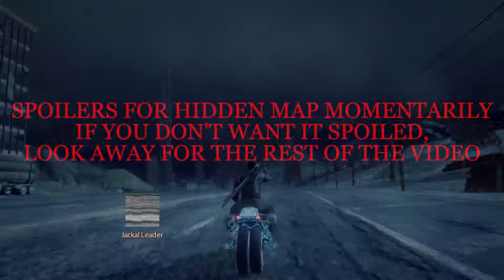Let's Take a Look At - Road Redemption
Video featuring music by Neurotech (Prelude, The Cyber Waltz, Damage Is Done, Below These Scars, Let The Healing Begin)

Road Redemption is a vehicular combat racing video game being developed by Pixel Dash Studios and EQ Games as a spiritual successor to the Road Rash series of vehicular combat racing video games. An in-progress version is available through Steam Early Access, with final release planned for Microsoft Windows, OS X, and Linux on October 4, 2017. Console versions of Road Redemption are planned for 2018.

The game plays a spiritual successor to the Road Rash series of vehicular combat racing video games.  The game aims to replicate the arcade-like simplicity and silliness of the Road Rash games, while introducing more modern graphics and gameplay mechanics. In addition to the melee weapons featured in Road Rash, Road Redemption introduces firearms in the players options for weapons as well. The game will feature split screen multiplayer modes, including the computer-based ones, which is more of a rarity for the platform.  The proposed Wii U version will also feature the ability for multiplayer sessions to take place with one player on the television and the other using just the Wii U GamePad screen.

In 2009, Ian Fisch, a long time fan of the Road Rash series wrote a blog post on why the game needed a revival. He had intended for the blog post to be a call for developers Electronic Arts to revisit the series, but following the commercial failures of racing/combat hybrids such as Split/Second and Blur, he believed there would be no appetite for such game from an established publisher, so began working on his own take on the game.

The game was first announced April 2013, alongside a Kickstarter crowdfunding campaign. The campaign raised over $173,000, successfully exceeding its $160,000 goal. While the game was funded for development, it missed the 198,000 stretch goal for a virtual reality Oculus Rift version.  Paul Fisch, a developer on the game elaborated on reasons why their Kickstarter campaign did not "take off" in a piece for The Penny Arcade Report. In it, he blamed the timing of the campaign launch and general crowdfunding fatigue.

The game was initially intended for an August 2014 release, which was pushed back to November 2014 at the release of the alpha version in April 2014. While an early beta version was released through Steam Early Access in September 2014, the game missed its 2014 release date, and a lack of further updates in 2015 lead to fears of the game being cancelled. An update in April 2016 clarified that development was still proceeding, with a Q3 2016 release date planned for Microsoft Windows, OS X and Linux. PlayStation 4, Xbox One, and Wii U versions are planned for sometime afterwards.  Initial 2016 updates did not mention the Wii U as a platform, again causing speculation towards cancellation of that particular version, but DarkSeas Games clarified that the Wii U version was still planned, but was relegated to a release window after the PS4 and Xbox One versions, citing extra work that would have to be done to get the game running on the less-powerful Wii U.

After the game's release, DarkSeas Game's also intends on making the game open source, allowing for people to create mods for the game.  DarkSeas Game's also teamed up with Yacht Club Games to bring their Shovel Knight character to the game as a playable character.